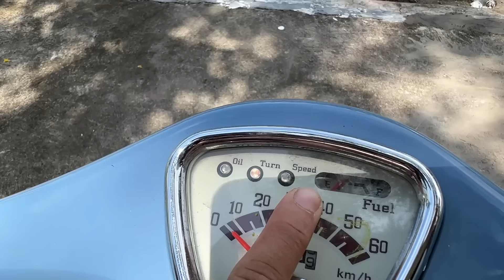Ngọc Thưởng sỡ hữu Julio đẹp nguyên bản hàng nội địa Nhật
© Copyright by Nghệ Sĩ Tiết Cương ☞ Do not Reup Ngọc Thưởng sỡ hữu Julio đẹp nguyên bản hàng nội địa Nhật